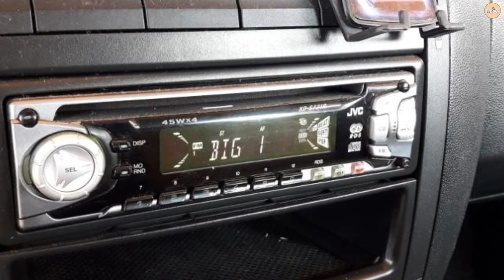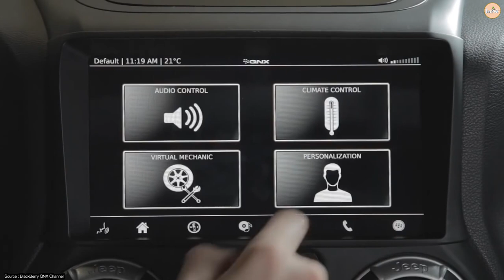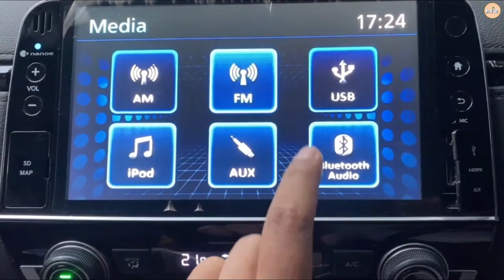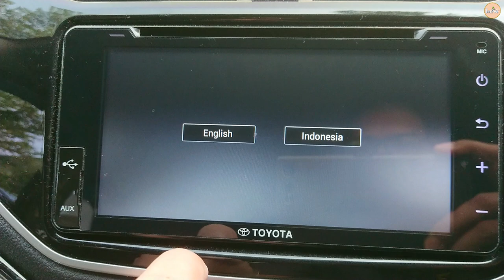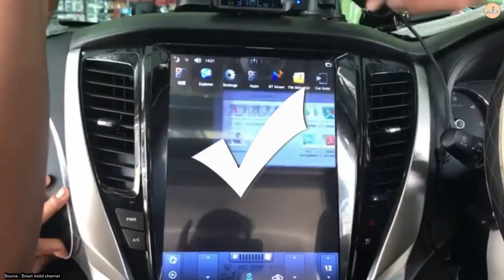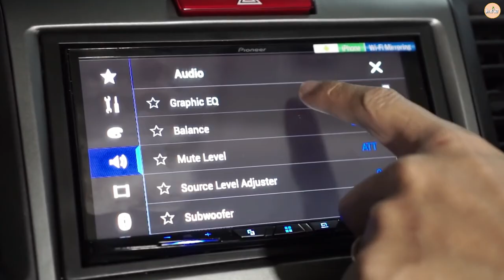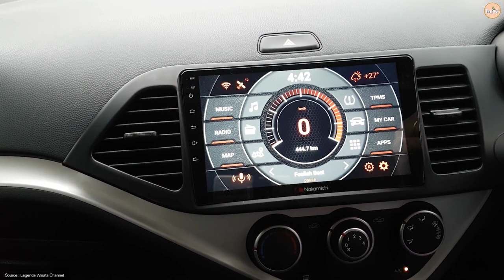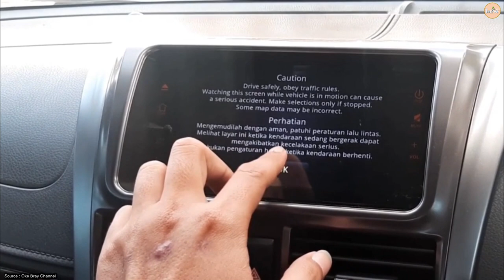Sebelum Beli!!, Ketahuilah 6 hal ini.. agar tidak zonkk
Video ini berisikan 6 alasan penting yang perlu dan wajib diketahui sebelum mengganti head unit mobil agar tidak salah beli, apa saja ke 6 alasan penting tersebut, yang harus diketahui?.

Salam ZeePowDeep

Gambar, ataupun video yang ada di channel ini terkadang berasal dari berbagai sumber media lain.

Images or videos on this channel sometimes come from various other media sources. Copyright is fully held by the source which is always displayed at the bottom left of the video to indicate the source of the videos or images, except for no copyright ones.